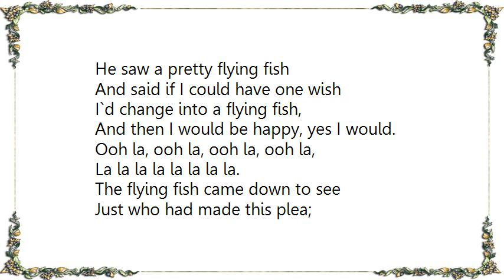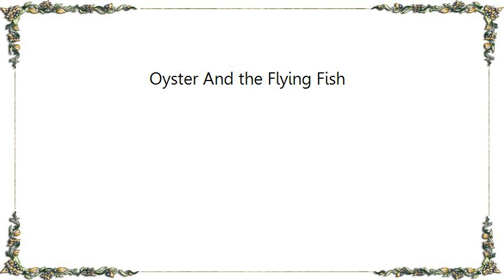Kevin Ayers - Oyster And the Flying Fish Lyrics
[Lyrics Kevin Ayers - Oyster And the Flying Fish]
An oyster was a`travelling
Along the ocean road;
He`d been some time preparing,
And now he`d left the fold.

He was sick of being oysterized,
And he wanted to explode, to explode.
Ooh la, ooh la, ooh la, ooh la,

He saw a pretty flying fish
And said if I could have one wish
I`d change into a flying fish,
And then I would be happy, yes I would.

The flying fish came down to see
Just who had made this plea;
And seeing the poor oyster,
Said this cannot be.
An oyster has to stay inside,
And a flying fish must flee, all the time.

As the oyster turned to go away,
The flying fish was heard to say,
If I could find a place to stay,
I know I would be happy, yes I would.